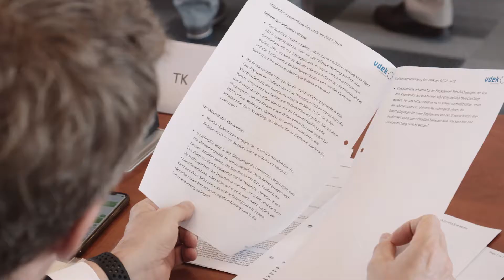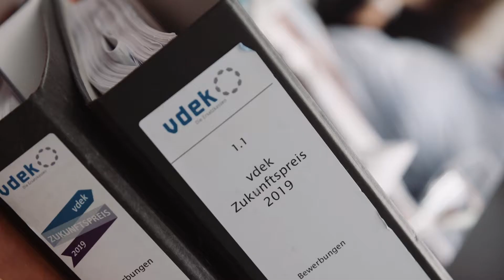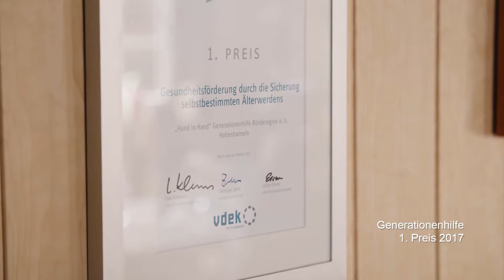VDEK-Zukunftspreis – Imagefilm von elfgenpick